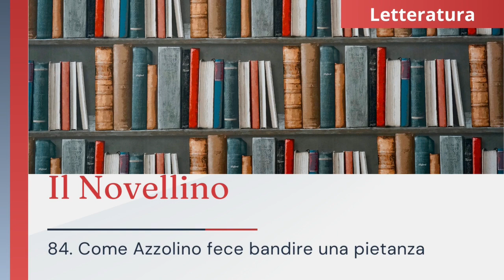84. "Come messere Azzolino fece bandire una grande pietanza" - Il Novellino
L'anonimo inserisce una serie di vicende giustapposte per trasmettere la speciale personalità di Ezzelino III da Romano, condottiero e politico temutissimo nel Medioevo.